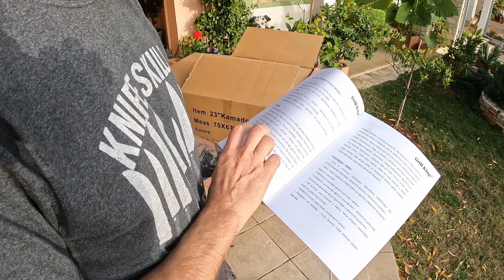Grill King Kamado - prvi dojmovi by David Skoko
Grill King je vrhunska marka keramičkih kamado roštilja i jedina koja nudi kamado roštilje s dimilicom.

Grill King kamado je stoga roštilj, pećnica i dimilica u jednom!

Uz dodatnu opremu u paketu koju dobivate s roštiljem – pokrivalo za roštilj, kamen za pizzu, žarač i ugljen ovo je vjerojatno najbolja ponuda kamado roštilja na tržištu!

Pogledajte prve dojmove Davida Skoke.